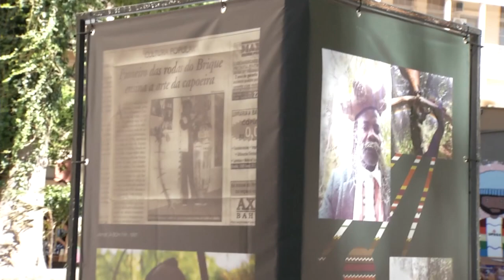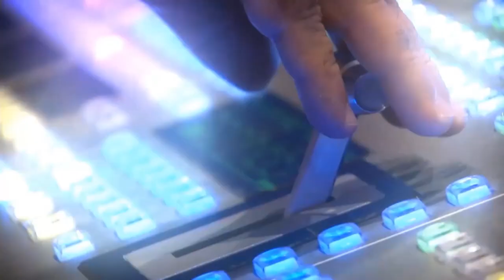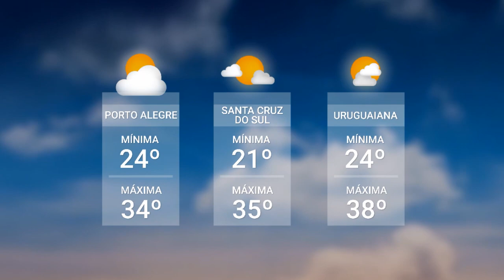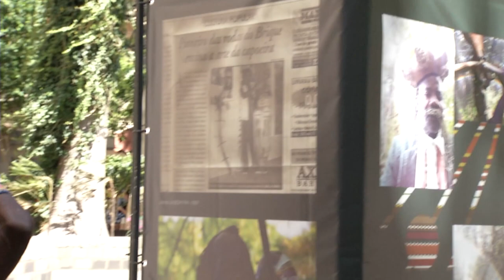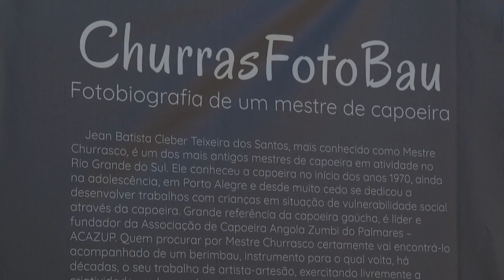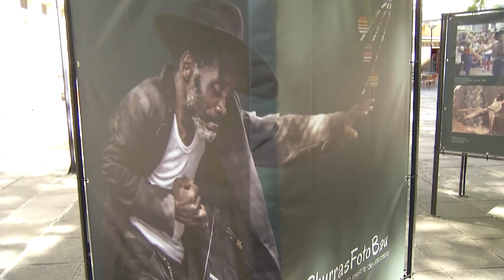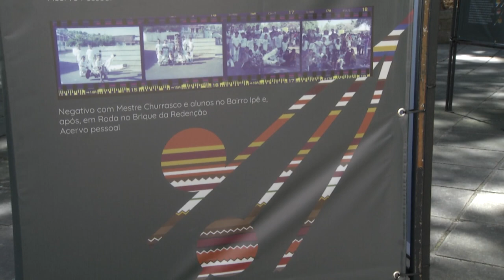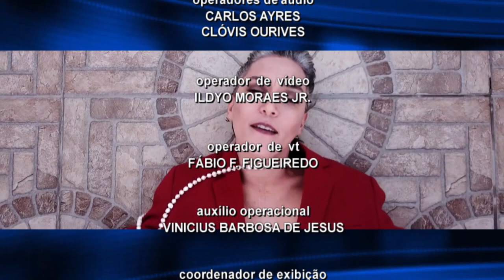Redação TVE - 07/02/2024